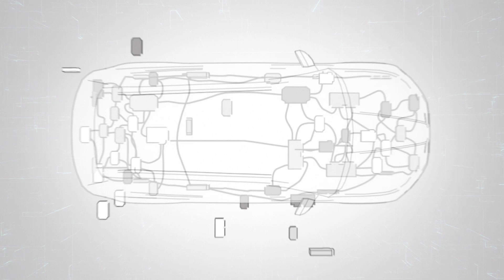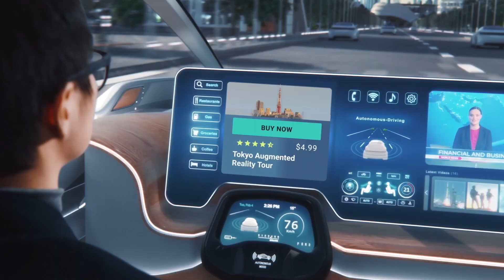The Aptiv-Wind River Advantage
Aptiv and Wind River will provide technologies essential to the creation of a safer, greener and more connected future of mobility, in ways no one else can.